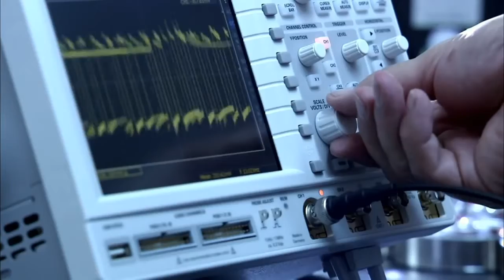MdMapper1000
El UAS Microdrones mdMapper1000 es un multirrotor de despegue y aterrizaje vertical. Puede volar manualmente con control remoto o automáticamente utilizando su software de navegación GPS Waypoint.

Posee un robusto y resistente cuerpo de fibra de carbono, y cuatro motores de alta potencia y eficiencia, que le permiten volar con total seguridad incluso con vientos fuertes, nieve y arena. sistema electrónico del equipo.